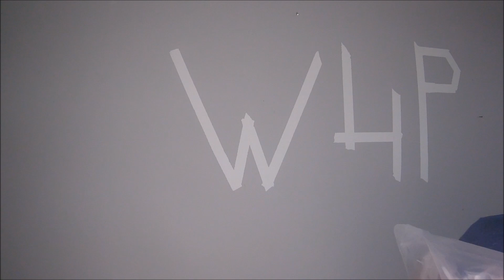Doppel Trigger ASMR German / Deutsch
GANZ wichtig ist mir auch euer Feedback also bitte schreibt eure Meinung in die Kommentare und dann werden meine Videos auch so wie sie dir gefallen ;)